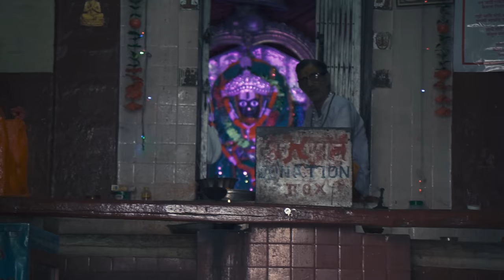Journey To Devaprayag | Aazhiyar River To Badrinath Highway | I Love Mayapur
In today's vlog, we went to Devaprayag temple via Badrinath highway...it was an exhausting trip as we had to trek all the way to the Badrinath highway.. but the end journey was worth all the hassle and walk.. watch this spiritual vlog of Devaprayag and comment below your views.

▶UPI: sudevi@icici

Peter Panstingl
IFSC Code: ICIC0004024
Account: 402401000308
Swift Code: ICICINBBCTS

Peter Panstingl
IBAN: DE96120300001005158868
BIC: BYLADEM1001

Send Bitcoin (BTC):
▶1FuMeH4WQh9BA8hmHD5fjyx5yjoijqoA89

Send BitcoinSV (BCHSV):
▶1CLRVBDRzApJcBbfi7EvQuQynLVvSPeC6V